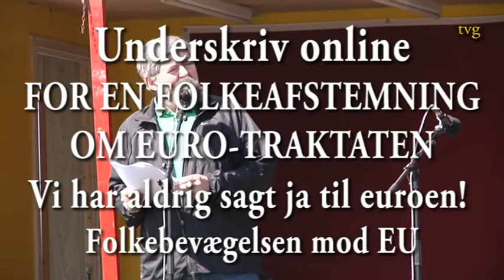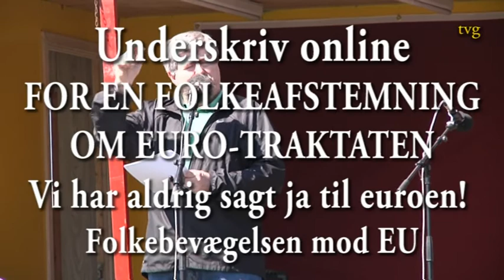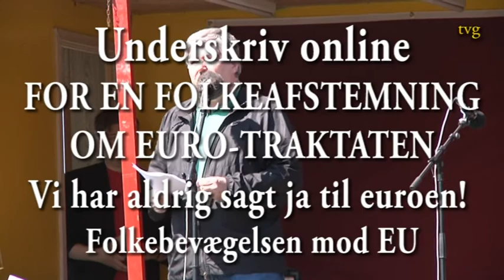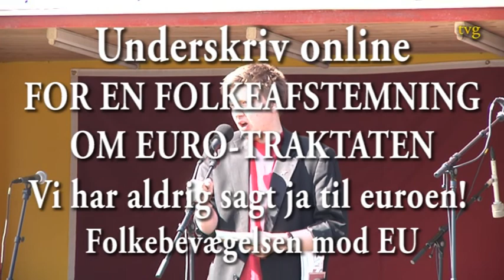Stop Finans Terror: Søren Søndergaard, Benjamin Egerod, Pia Svane, Tue Tortzen, Jørgen Petersen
Underskriv Online: For en Folkeafstemning om EuroTraktaten - klik på:
Talere tordner imod Finans Terrorisme
Første taler:
Søren Søndergaard, fra Folkebevægelsen imod EU. Film start
Anden taler:
Benjamin Egerod, Kommunistisk Partis Unge .19 min. 24 sek.
Tredje taler:
Pia Svane, Støttekomitéen for de græske stålarbejdere ...26 min. 55 sek.
Fjerde taler:
Tue Tortzen, 3F Frederiksborg .31 min. 55 sek.
Femte taler:
Jørgen Petersen, Kommunistisk Parti .40 min. 35 sek.
TVGaderummet: Hjemløses TV bygger på frivillighed, lyst, kærlighed til vore medmennesker. Vi er imod formynderi:
Vi har brug for dig som frivillig medarbejder. Du får gratis hjælp til TV produktion.
TV gaderummet har eksisteret i 15-20 år med og pt uden lokaler.
Vores grundholdning er den "åbne dørs politik" og inklusion ikke
ekslusion. Vi har brug for engagerede og ressourcestærke folk,
som vil indgå på lige fod med brugere... vi skelner ikke mellem
brugere og frivillige. Så vil du være med til at sætte en
dagsorden og være en del af et fælleskab på egne præmiser,
så ring og lad os tale sammen. Troels: 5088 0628

Gennem tiden har vi overlevet med og uden offentlig støtte.
Vi består af personer med masser af overskud samt af personer
med næsten intet - Vi bestræber os på, at opnå fuld gensidig
respekt for hinandens egenart og særlige ønsker og behov. Alt
hvad vi laver bygger på frivillighed, lyst og kærlighed til
vore medmennesker. Vi er imod formynderi.